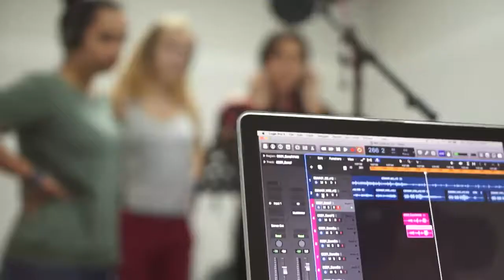Um porto para o Mundo 2018 - Janelas da Alma. Trabalhos no estúdio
Gravações para o maior teatro musical de rua de Portugal. Direção Amauri Alves. Músicas de Flávio Medeiros.